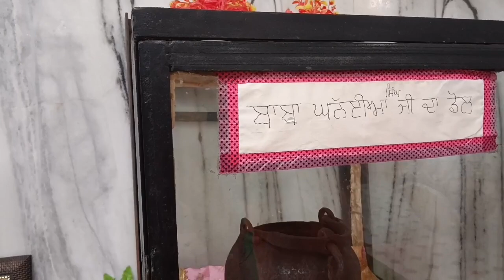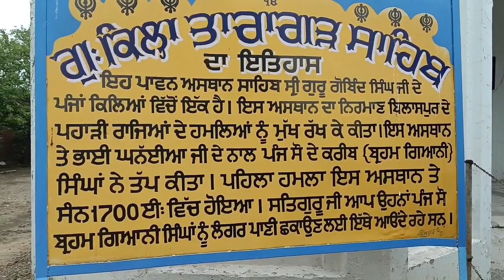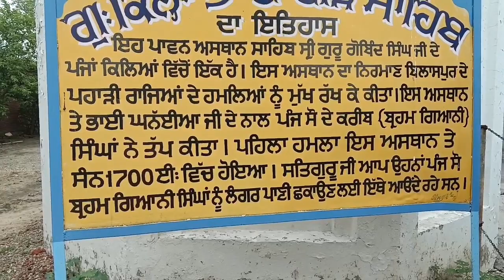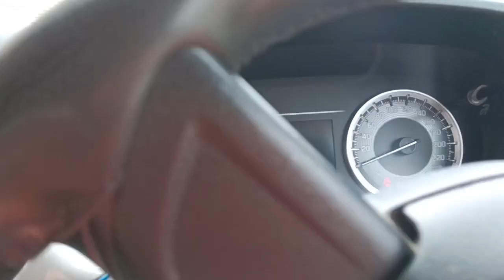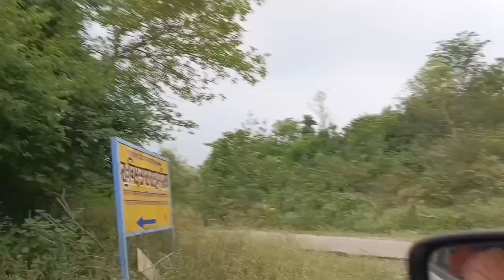Himachal Pradesh Darshan gurdwara sahib de 🙏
agr koi vi Jaye es var Darshan jrur kro sariya jhaga de

Mera insta account follow kro
simaryt82